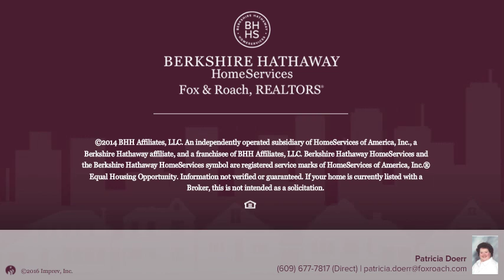425 Elwood Road Elwood, NJ 08215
Patricia Doerr - Northfield
4 beds 2/1 baths